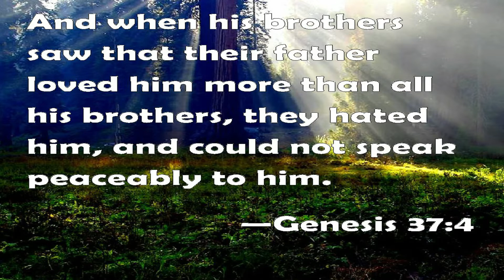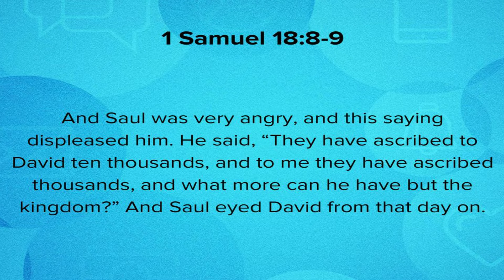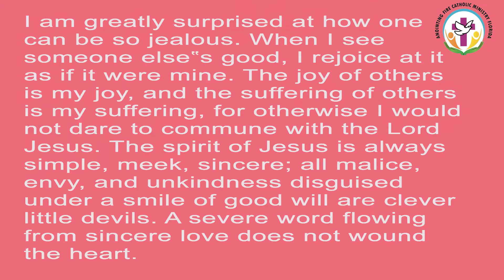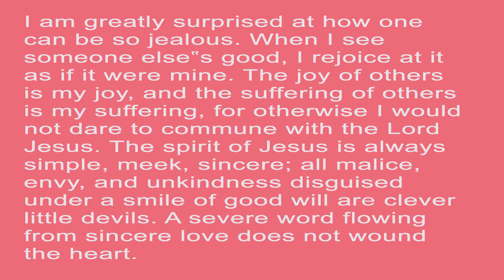Signs of Jealousy !! Holy of Holies (Epi:204)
Watch out for these clever liitle devils !!!
St.Faustina Diary 633 states :
I am greatly surprised at how one can be so jealous. When I see someone else's good, I rejoice at it as if it were mine. The joy of others is my joy, and the suffering of others is my suffering, for otherwise I would not dare to commune with the Lord Jesus. The spirit of Jesus is always simple, meek, sincere; all malice, envy, and unkindness disguised under a smile of good will are clever little devils. A severe word flowing from sincere love does not wound the heart.

Do I have the spirit of jealousy? What are some signs of this evil?
Saul eyed on David. He even tried to kill him.